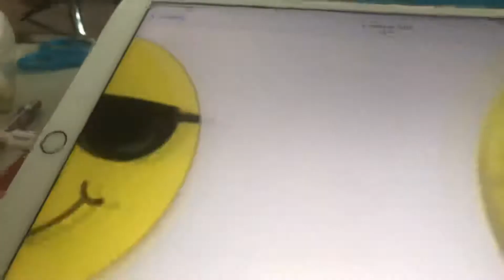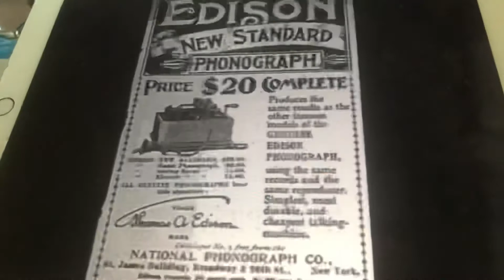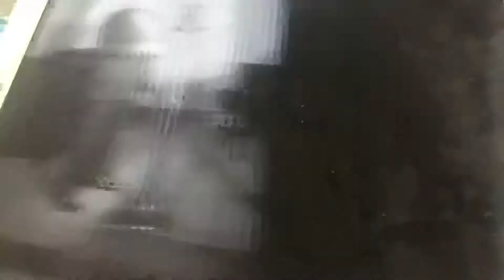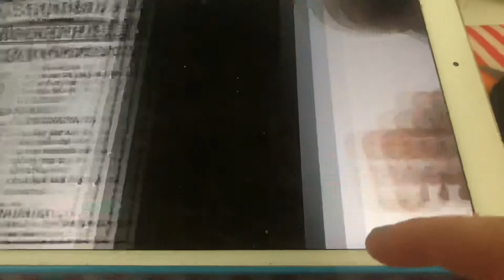The old town pump W.C Handy